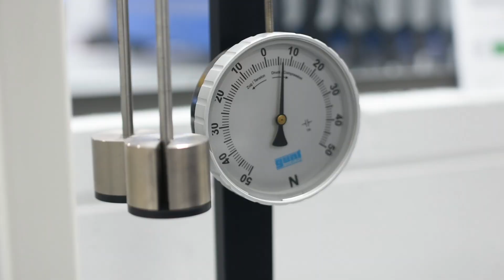Maha Al Thani from Qatar, Civil Engineering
Swansea University continues to maintain its position as one of the top universities for the UK for Engineering.

The College is based at Swansea University's brand new £450 million Bay Campus, which has four buildings dedicated to engineering. Our subjects include Aerospace, Civil, Chemical and Mechanical Engineering, plus more.

We are recognised internationally for our cutting-edge research, with 94% of our academic staff producing research of World-Leading or Internationally Excellent quality (REF 2014).

We collaborate with multinationals, small and medium size businesses (SMEs), and public and third sector organisations, which provides great opportunities for our students in both research and employment.

With our world-class research centres and a sustained investment programme to provide outstanding resources and facilities, the College of Engineering provides a superb environment in which to study.